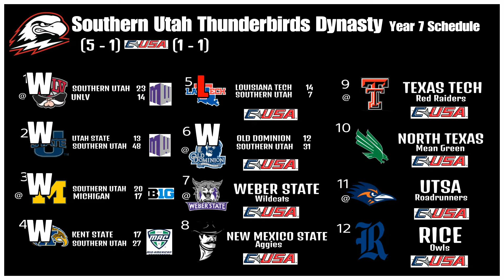NCAA Football 14 - Southern Utah Thunderbirds Dynasty - Episode 122